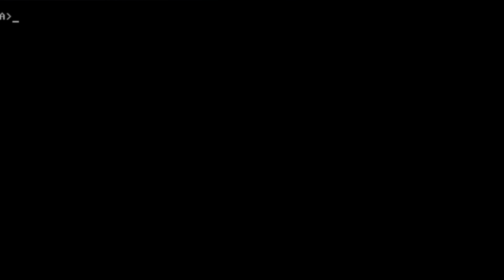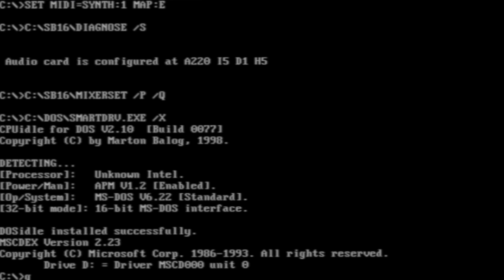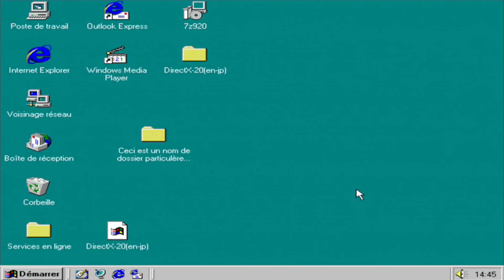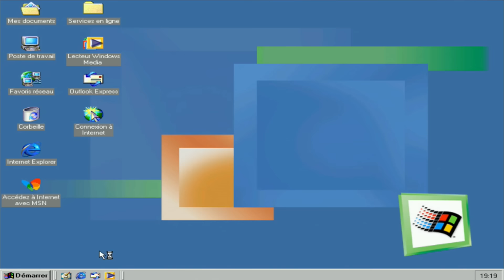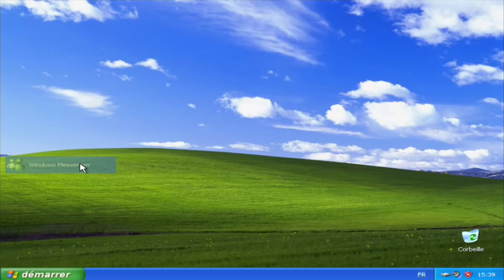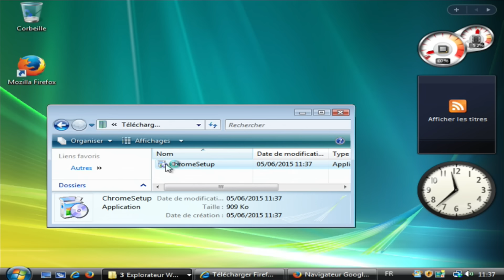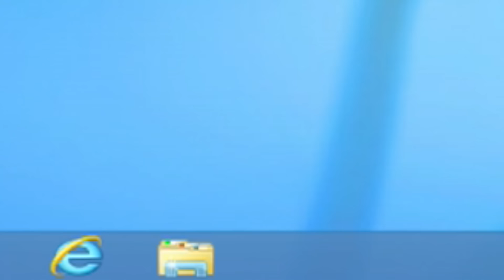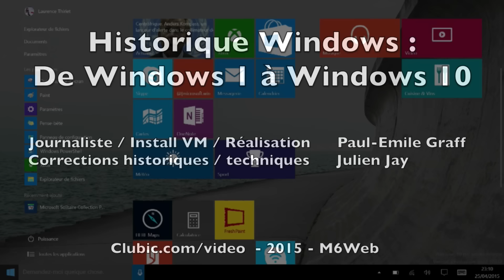De Windows 1 à Windows 10 : 30 ans d'évolutions en 10 minutes !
De Windows 1 sorti en 1985 à Windows 10 commercialisé à l'été 2015 : découvrez 30 ans d'évolutions de Windows en 10 minutes chrono !